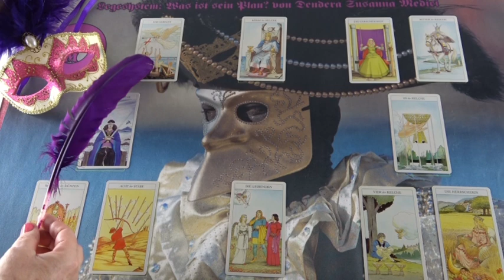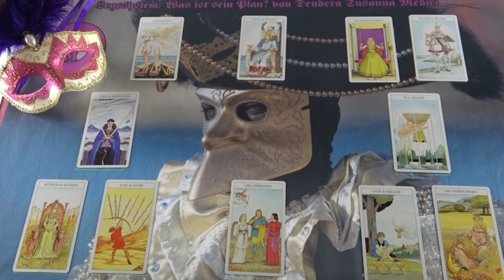"Mi a terve veled kapcsolatban?" Jóslás HÉLIA számára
Telefonos elérhetőségem jóslásra:
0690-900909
750Ft/Perc

Átutalás:
Erste Bank
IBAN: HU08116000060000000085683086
BIC: GIBAHUHBXXX
Tulajdonos: Dendera Susanna Medici
Kép: LuckyN